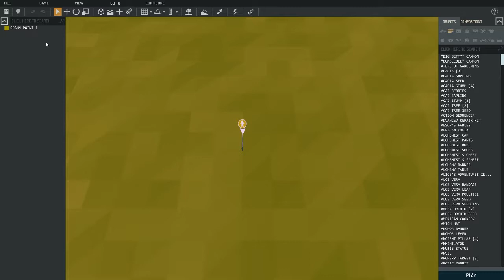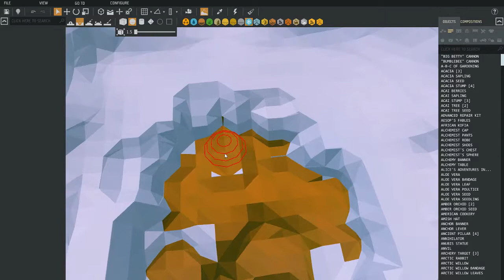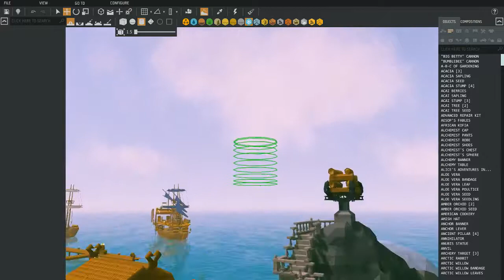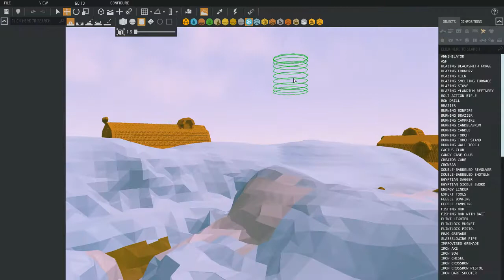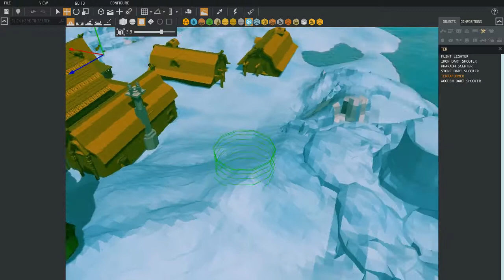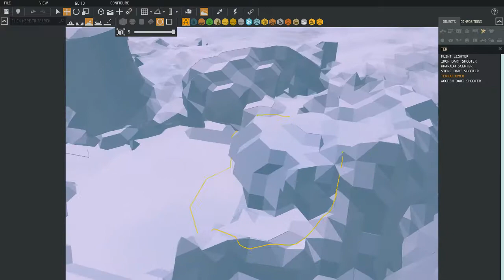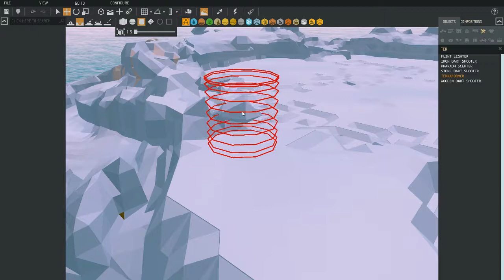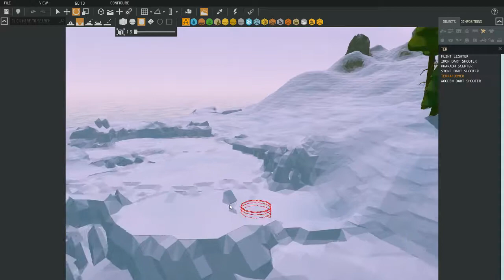[Ep 20] More Town Building (Build, Craft, Explore & Survive) - Ylands Gameplay (Twitch Livestream)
Vod of our Adventures in Yland where we build, Craft and survive.

Ylands is a unique sandbox adventure game which allows you to explore your creativity. It is also a platform for making custom games, ranging from simple scenarios to sophisticated game modes.